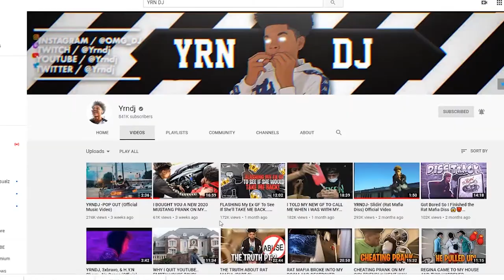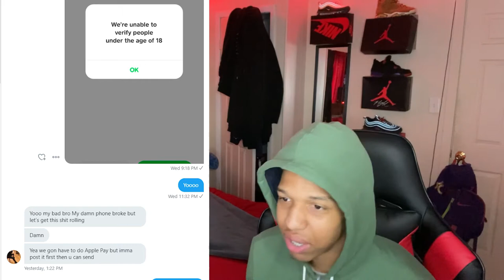YRN DJ SCAMMED ME!! YRNDJ EXPOSEDDDD!!